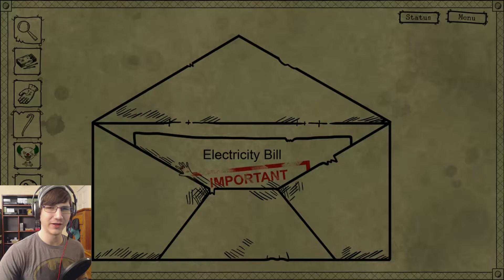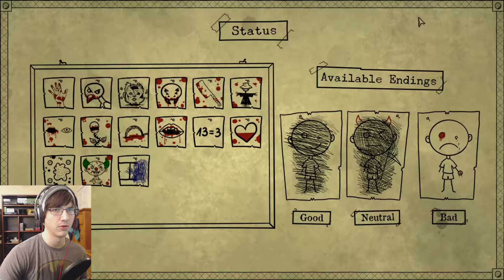CHAPTER 6: APARTMENT - Bad Dream Coma - Part 6 - (Bad Dream Coma Gameplay)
If things are weird here should the reverse seem normal? Or it could just be the apartment across the hall.

Welcome to Bad Dream Coma - Chapter 6: Apartment.